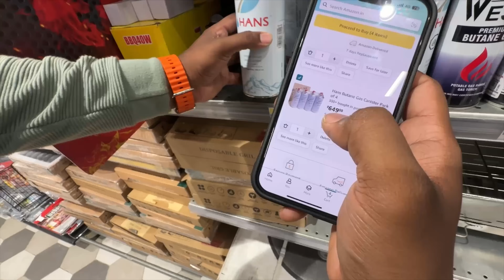അടുത്ത Tent camping അടിക്കാനുള്ള പരുപാടി||🤩എല്ലാം കിട്ടി 🥳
@duke Sanal